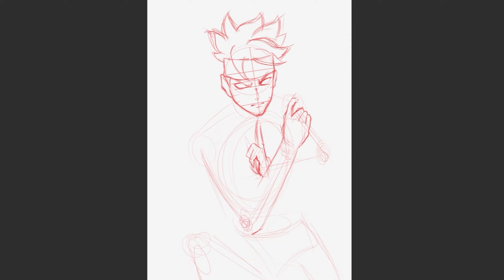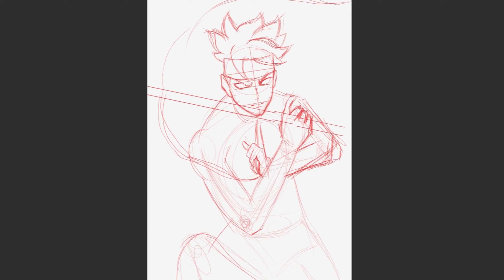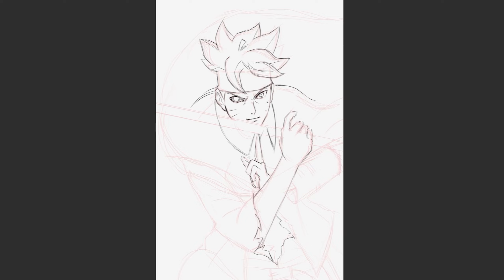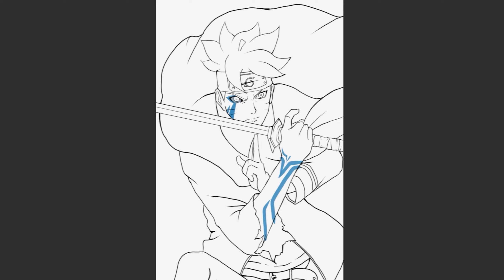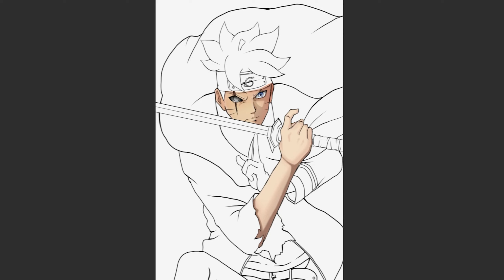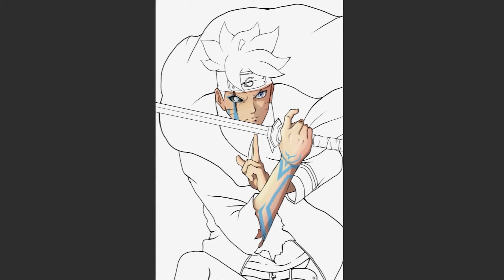Drawing Uzumaki Boruto - Digital Art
Boruto Uzumaki (うずまきボルト, Uzumaki Boruto) is a shinobi from Konohagakure's Uzumaki clan and a direct descendant of the Hyūga clan through his mother. While initially resentful of his father and his absence since becoming Hokage, Boruto eventually comes to respect his father and duties. Regardless, he vows to instead become a shinobi like his father